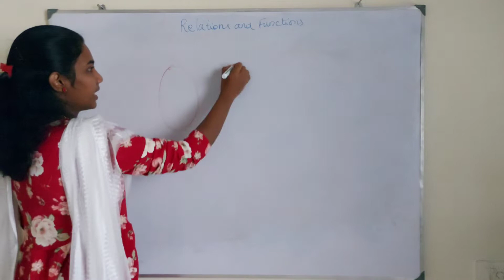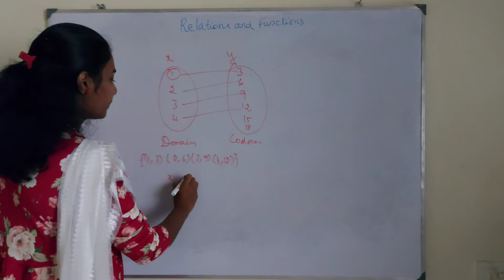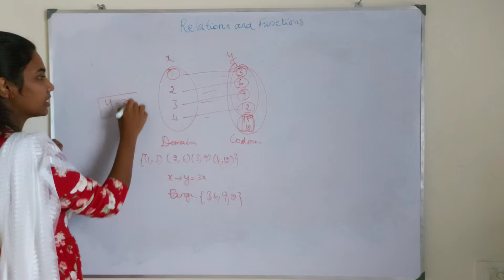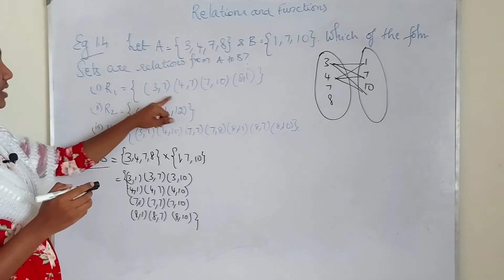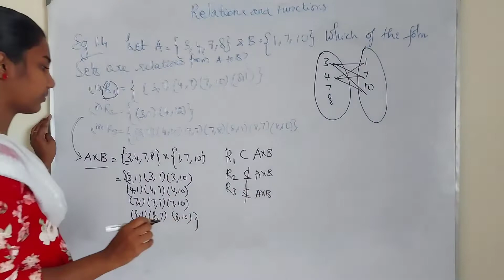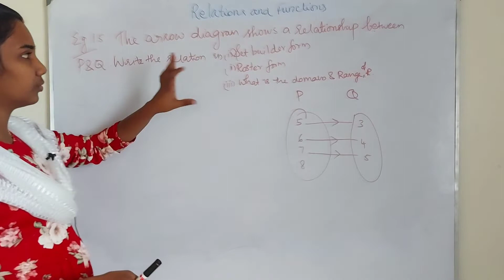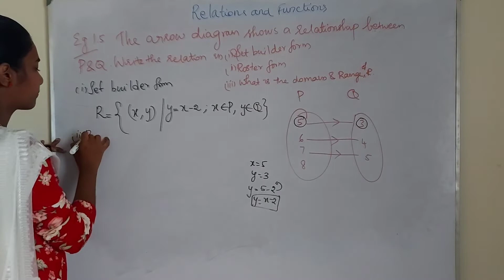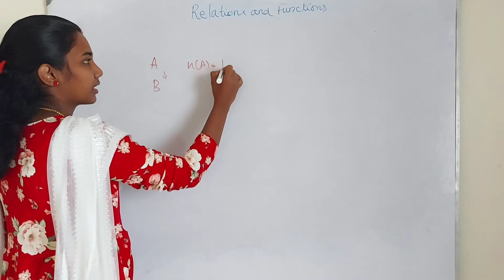Standard 10 - Maths - UNIT 1 - Relations and Functions - Part 3 - Example 1.4 - Example 1.5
Class 10

Chapters
0:00 Relations
2:27 Example 1.4
4:57 Example 1.5